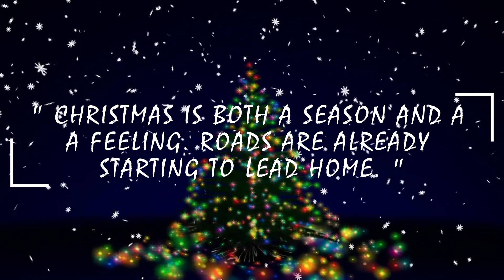Relaxing Christmas song/ Christmas images.